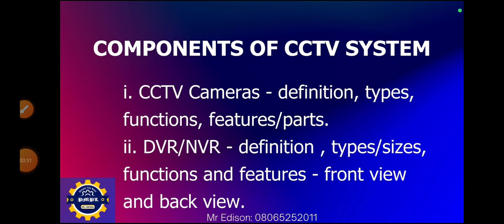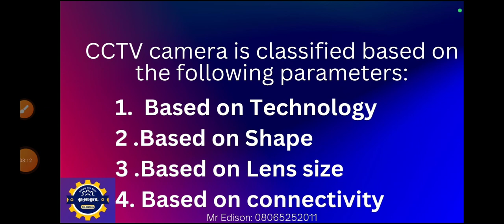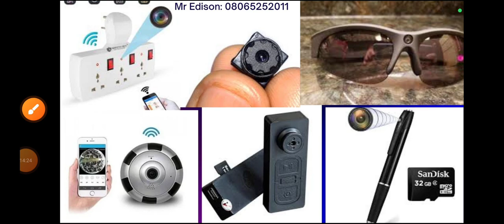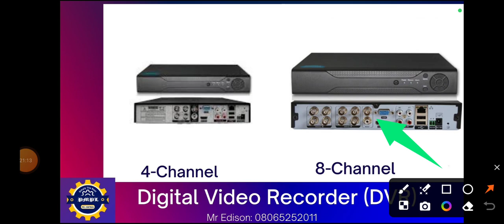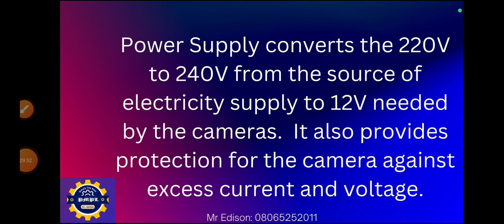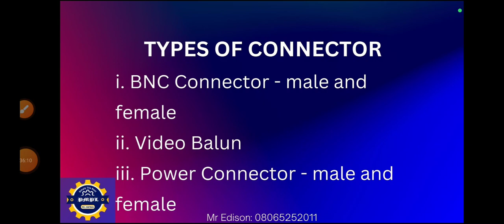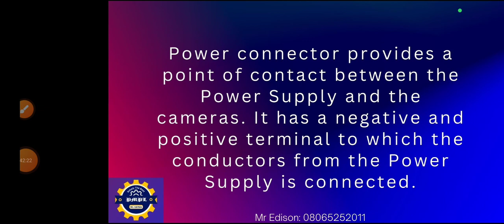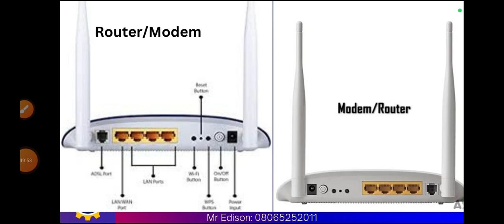04. Module 2 - Components of CCTV System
This module talks about the various components of CCTV System.